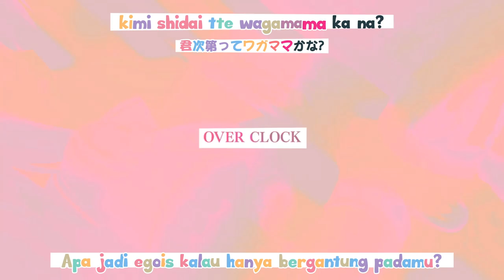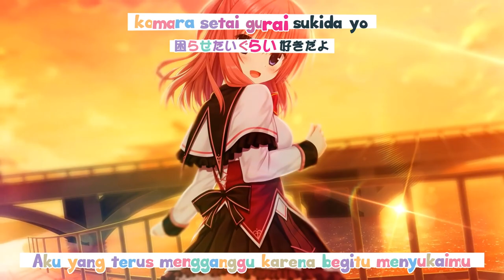ワガママハイスペック OC - OP+Lyrics - Hey Darling!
Wagamama High Spec OC - Opening
Matsushita - Hey Darling!